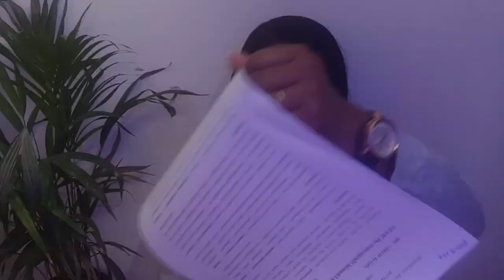KERA PSC STATE TAX OFFICER EXAM BEST STUDY MATERIAL|KERALA STATE TAX OFFICER EXAM APRIL 11 STRATEGY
kerala psc state tax officer exam best study material your guide best study material for sto